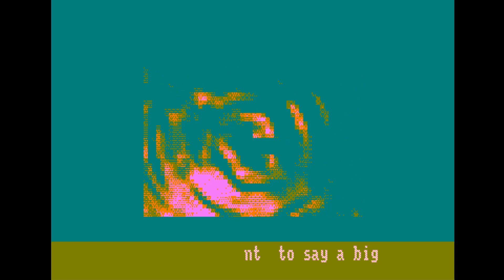Amstrad CPC demo - Castellum Secretum 2007 - CS2 2007 Reworked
Code: Krusty